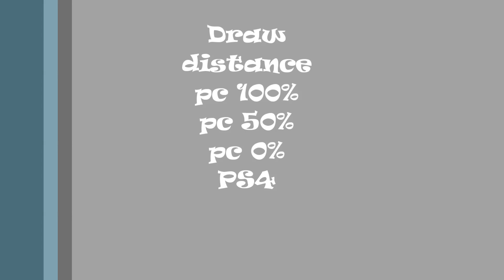Dying light graphics comparison Pc Ultra, pc Low, Ps4, Nvidia HBAO+, View Draw Distance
Dying light graphics comparison consoles Xbox one / Ps4 / Pc Low / Pc ultra, Nvidia HBAO+ , SSAO View / draw distance.